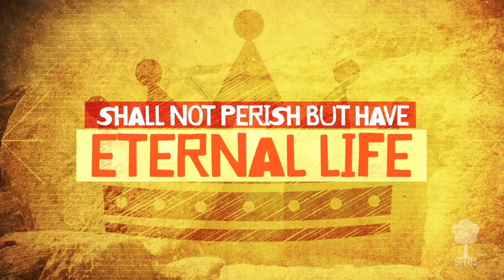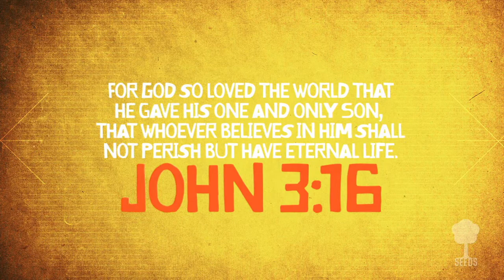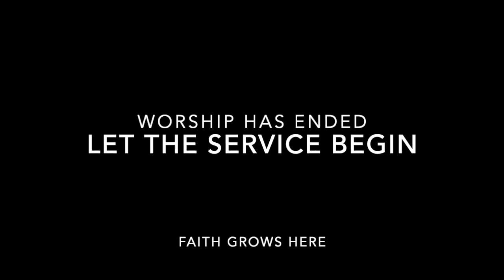Youth and Family Wednesday Worship 2.24.21